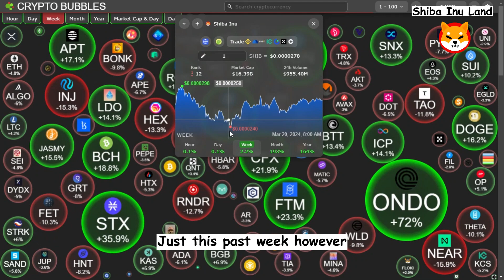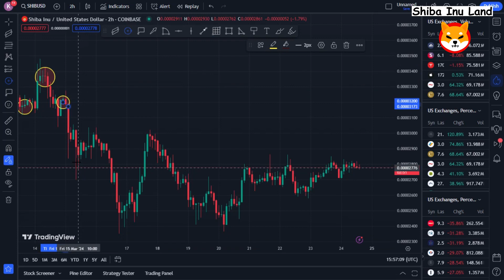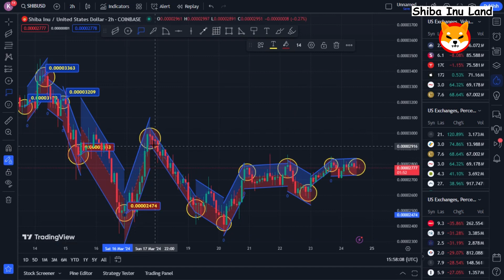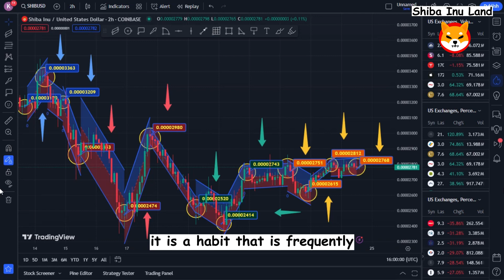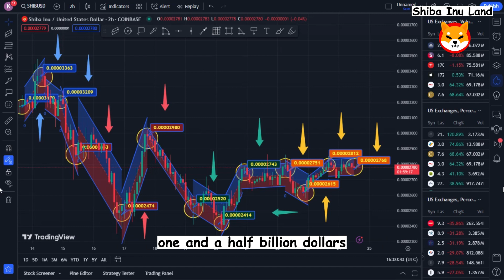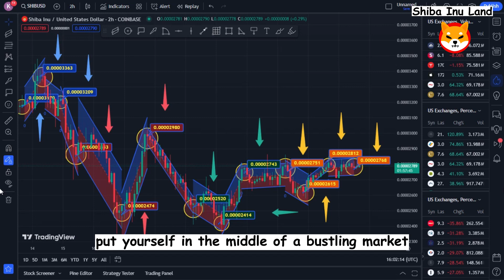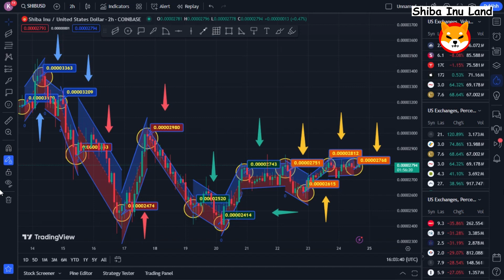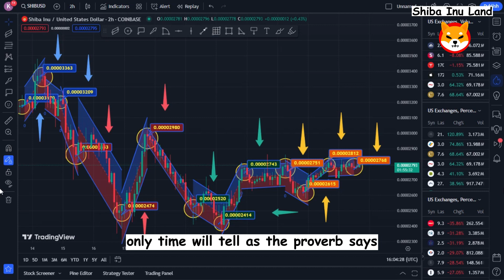SIBA INU: 64 TRILLION RISK! UNSTOPABLE RISE! Shiba Inu Coin News Today!